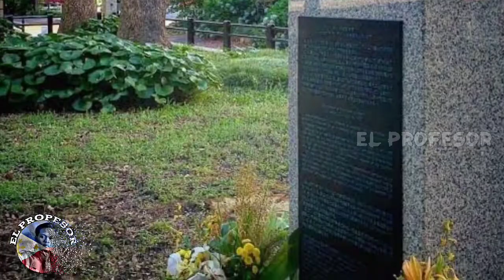GRABE ANG GINAWA NG MGA HAPON SA ANAK NI PANGULONG ELPIDIO QUIRINO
Ang pagpapatawad ni Elpidio Quirino sa Japan sa kabila ng malupit na sinapit ng kanyang pamilya sa mga kamay Ng mga sundalong hapones sa battle of manila

Kontrobersyal na pahayag

Noong Hulyo 6, 1953, habang nakahiga siya sa isang kama sa ospital sa Baltimore, Maryland, naghihintay ng operasyon para sa pagdurugo ng mga ulser, nilagdaan ni Quirino ang isang kontrobersyal na pahayag na malamang na alam niyang magtatapos sa kanyang karera sa pulitika. Isa itong pardon ng pangulo para sa huling natitirang mga bilanggo ng digmaang Hapones, na ikinulong sa Bilibid Prison mula noong 1945 bilang mga kriminal sa digmaan.

Similar channel:
PINOY MYSTERY CHANNEL
Lods TV
CLARK TV
Abbyseth Tv
Noel Polo tv
Historiador
KAALAMAN
Philippine shocking history
Philippine history
History of the world
Kasaysayan Ng Pilipinas
Katotohanan o kurokuro
Pangulo Ng Pilipinas

abs-cbn news,abs-cbn philippines,philippine news,elpidio quirino,elpidio quirino speech spanish,elpidio quirino speech